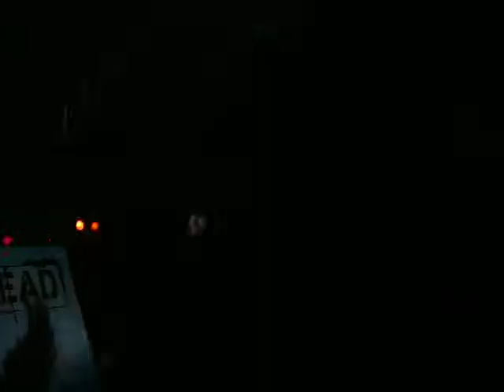Hollywood undead-City (LIVE)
LIVE IN NY 10-29-09